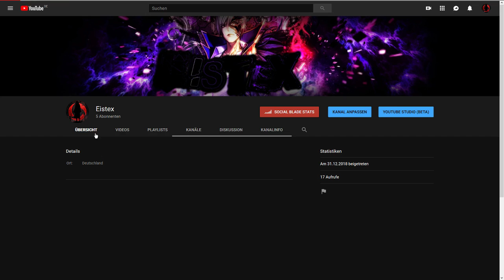5 Abonnenten... Danke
-Sex Puppe*

-Meine kopfhörer*

-Leistungsstarker Prozessor*

-Meine Grafikkarte*

Meine Marke*

Danke,
Deine Mutter,
Stöhnen,
Hurensohn,
Eistex,
Eistex v2,
Eistex_v2,
Musik,
justin bieber,
Die string theorie,
String,
Sex,
Nutte,
Vergewaltigung,
5 Abos,
albert einstein,
Physik,